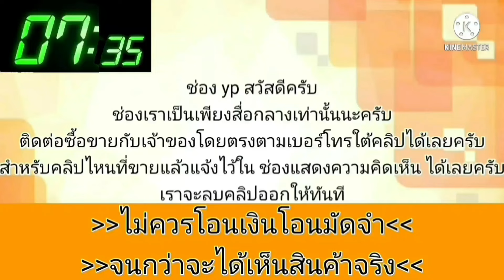honda jazz สวยกิ๊บ💥เจ้าของดูแลอย่างดี 👑65,000 บาท🎀🎉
🌟🌟🌟🌟เจ้าของขายแล้วปิดการขายคลิปนี้ครับ🌟🌟🌟🌟
2005 Honda แจ๊สออโต้
฿65,000
ฮอนด้าแจ๊สเกียร์ออโต้￼รถพร้อมใช้น้ำมันล้วนไม่เคยผ่านการติดตั้งแก๊ส แอร์เย็นฉ่ำเครื่องเกียดีน้ำ ไม่ดัน ควันไม่ไหล ภาษี68 ￼ ช่วงล่างมีดังนิดหน่อยแต่เลี้ยวสุดสุดไม่ดัง ￼ เล่มทะเบียนพร้อมโอนดูรถสุพรรณบุรีอำเภอดอนเจดีย์ ￼ รถชื่อบุคคลไม่ใช่รถประมูล เครื่อง 1.5 DS
.ลองดู สินค้าอื่น